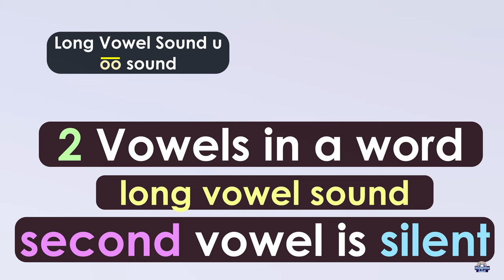Long Vowel “u” as in Sue Word Families with beginning consonant + beginning digraph